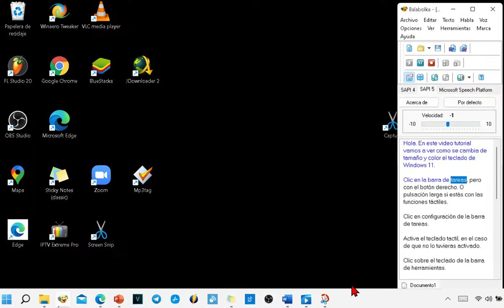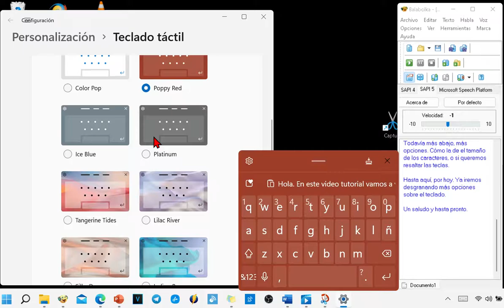Cómo cambiar el tamaño y el color del teclado táctil en Windows 11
En este video tutorial vamos a ver como se cambia de tamaño y color el teclado de Windows 11.

Clic en la barra de tareas, pero con el botón derecho. O pulsación larga si estás con las funciones táctiles.

Clic en configuración de la barra de tareas.

Activa el teclado tacti, en el caso de que no lo tuvieras activado.

Clic sobre el teclado de la barra de herramientas.

Clic en configuración, la rueda dentada.

Ya tenemos "tema y cambio de tamaño"

Elegimos tamaño al gusto con el deslizador. Y más abajo podemos cambiar el color del teclado.

Todavía más abajo, más opciones. Cómo la de el tamaño de los caracteres, o si queremos resaltar las teclas.

Hasta aquí, por hoy. Ya iremos desgranando más opciones sobre el teclado.